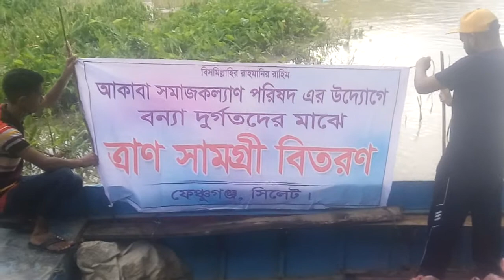akaba tran bitorn barohal ...part 1